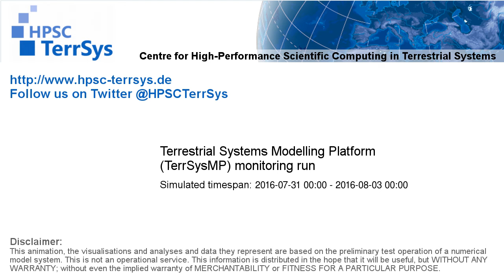TerrSysMP monitoring run 2016-07-31 - water table depth change - Europe (72h)